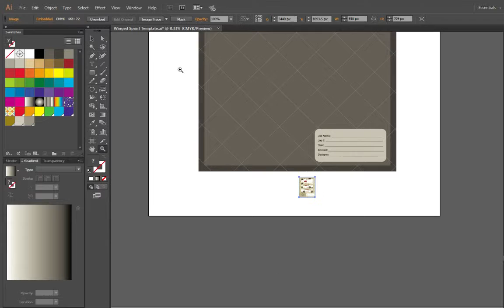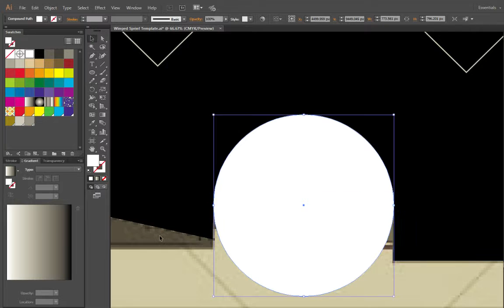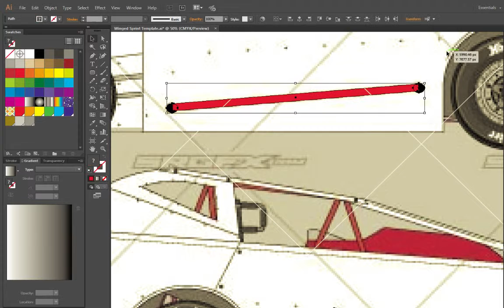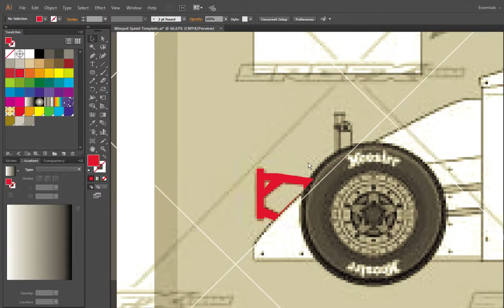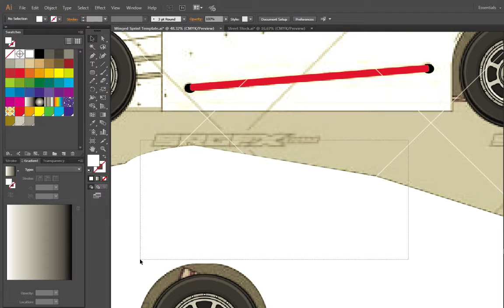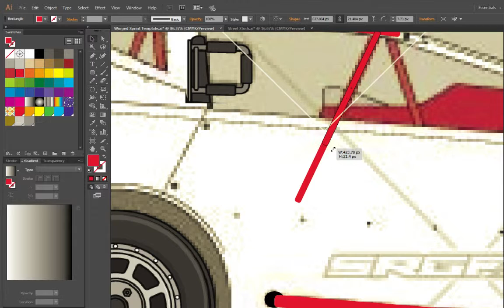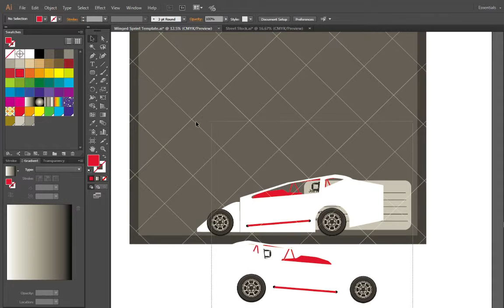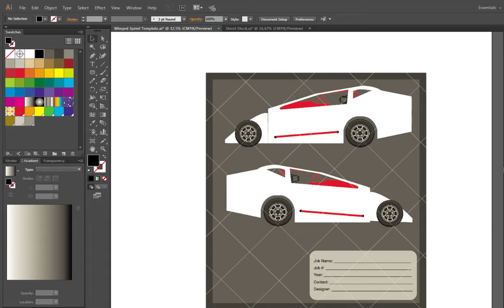Results:
Standings:
Bracket: